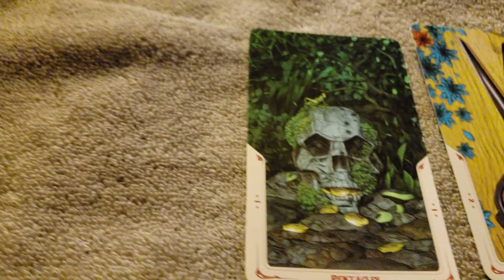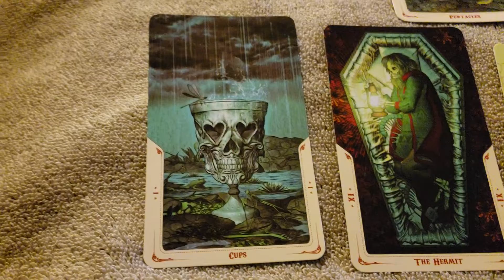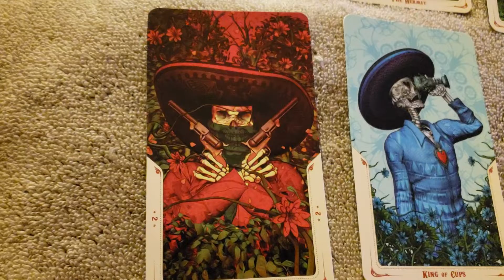Pisces tarot reading 11.30.2018